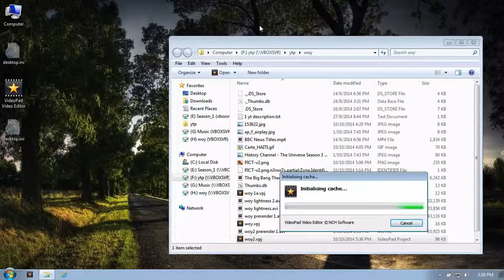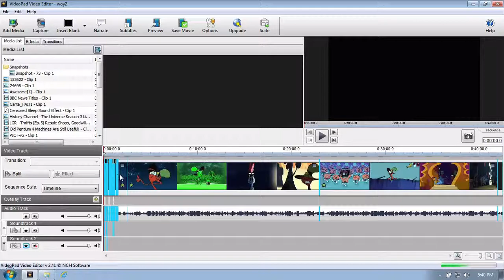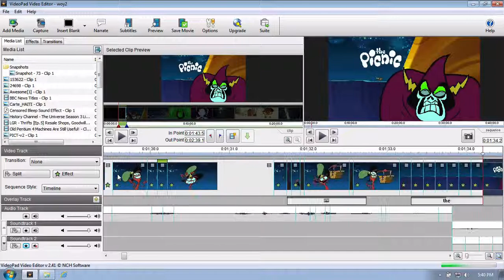How fast can I go from surfing the web to YouTube Pooping on my laptop?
With the setup I have here, I have VirtualBox running someone's unofficial windows 7 lite(based on 7 Ultimate) that I got from a torrent site. I also decided to load up a project file that would stress VP2. The background I have in the VM is the default background from this unofficial windows version.

Over on my main desktop however, it runs parallels desktop 8 with full windows 7 home premium and a whole lot of apps.